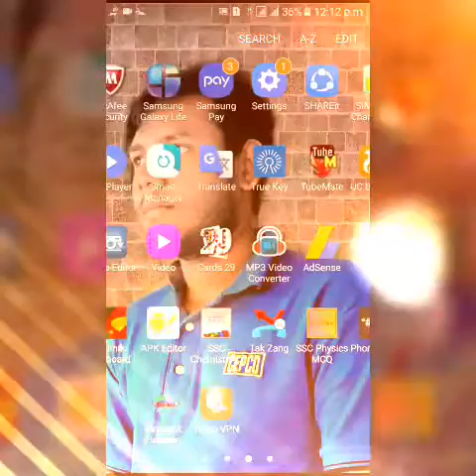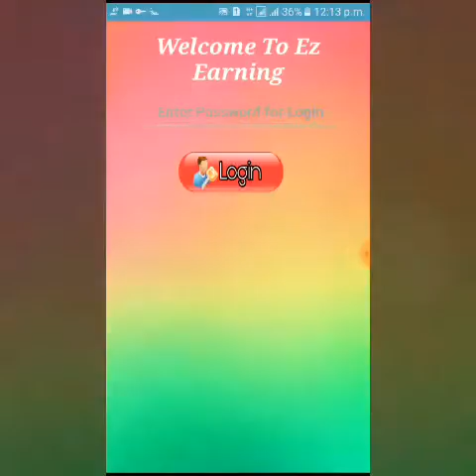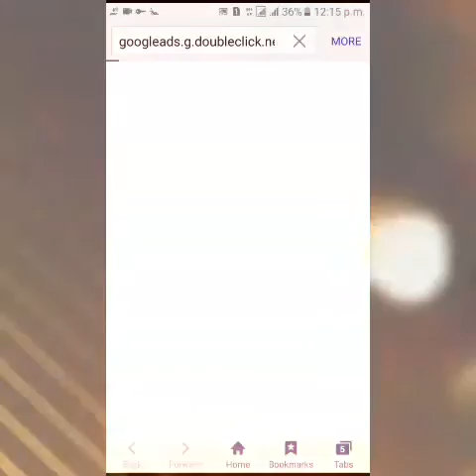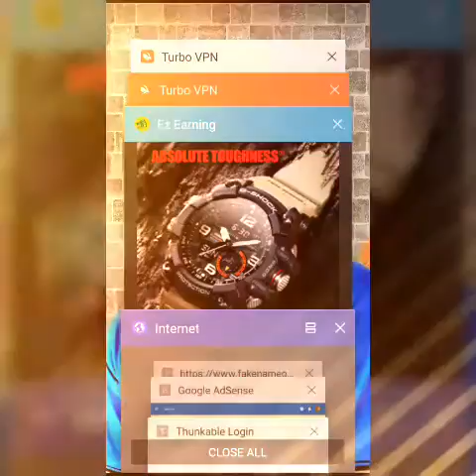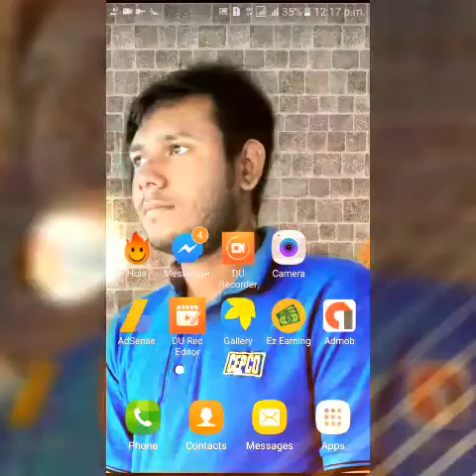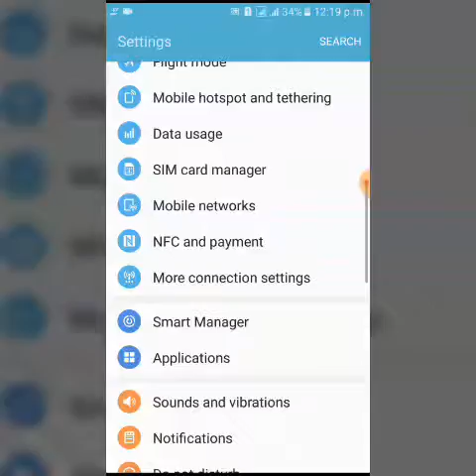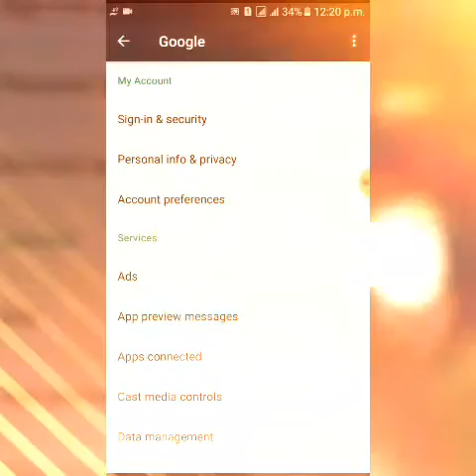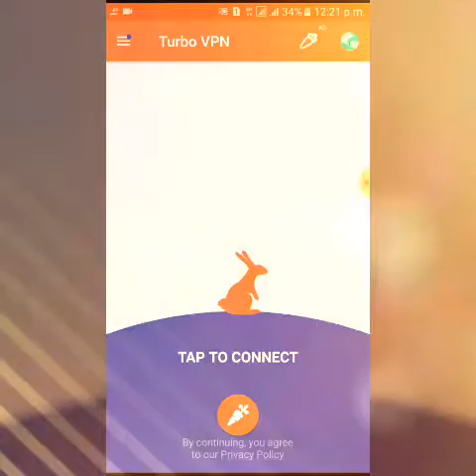Video 20180319124049326 by videoshow